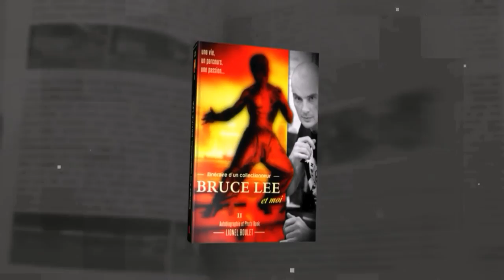BRUCE LEE ET MOI (Bande Annonce Livre Édition 2019)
ITINÉRAIRE D'UN COLLECTIONNEUR : BRUCE LEE ET MOI ( ÉDITION 2 )

Livre disponible en Noir et Blanc
ou
Livre Premium disponible en Couleur

Le premier livre sur le parcours personnel d'un collectionneur de Bruce Lee !

Attristé par la perte de son père à l'âge de 7 ans, Lionel Boulet se sent attiré par le légendaire Bruce Lee, qui sera peut être pour lui un "père de substitution". Exutoire nécessaire et unique en son genre, pour la première fois, il raconte son histoire de fan français, né trop tard pour pouvoir rencontrer son idole. Cet ouvrage retrace sa vie marqué à jamais par le Petit Dragon, son existence inconsciemment influencée par sa philosophie de vie de son enfance jusqu'à ce jour. Ce modeste hommage passionnant, magnifique et parfois touchant, raconté avec une grande sincérité, envers un homme qui a changé le monde, non pas seulement du cinéma et des arts martiaux, témoigne que Bruce Lee était un grand homme. Partager sa passion a toujours été une chose qui lui a tenu à cœur que ce soit par le biais de ses créations, ses expositions, de ses rencontres ou de son site internet
Par la même occasion, il vous fait découvrir en photos des centaines d'objets de sa collection et de ses évènements, tous plus étonnants les uns que les autres.
Découvrez cette incroyable histoire qui le "lie" à cette légende.

Avec la participation des auteurs et historiens, Steve Kerridge et David Tadman.
Bonus : interview exclusif, documents et photos rares...

"Les rêves qu'on a faits hier se retrouvent souvent dans la réalité du lendemain." BRUCE LEE